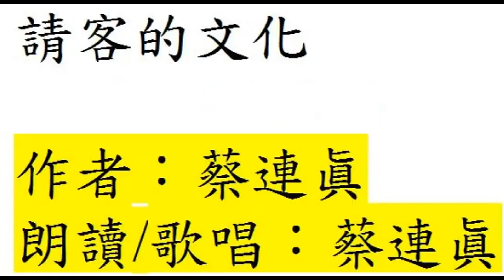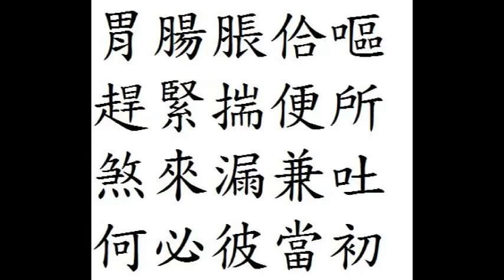台語世界--288 請客的文化 作者：蔡連眞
288  請客的文化  作者：蔡連眞--台語世界